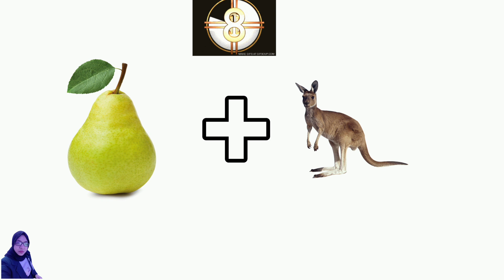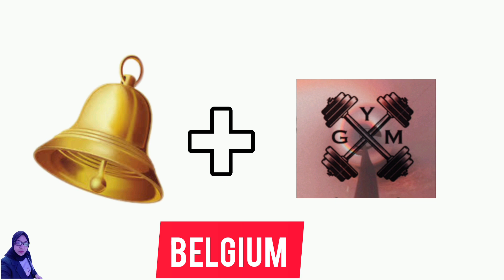Guess the Country Name by Emoji | Emoji Puzzle | Guessing Name | Guess Country Names | Guessing Game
Guess the country names by emoji/image within 10 seconds